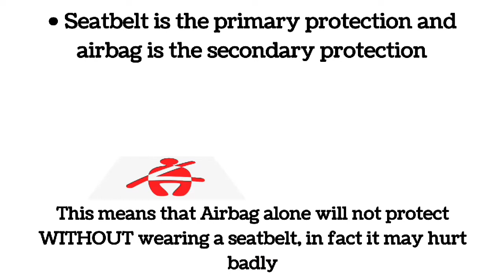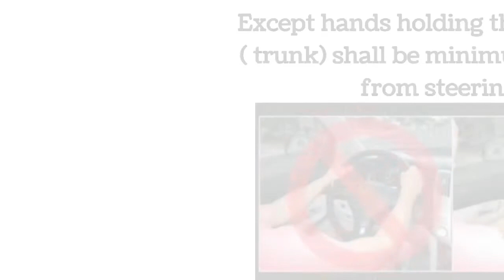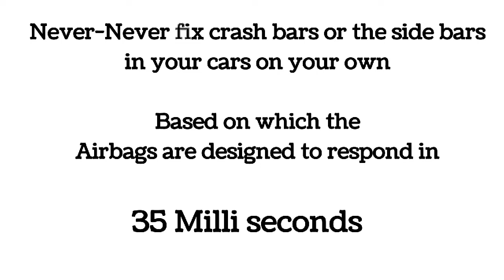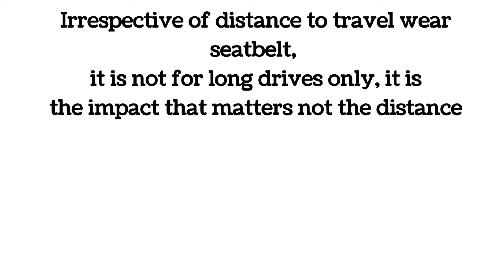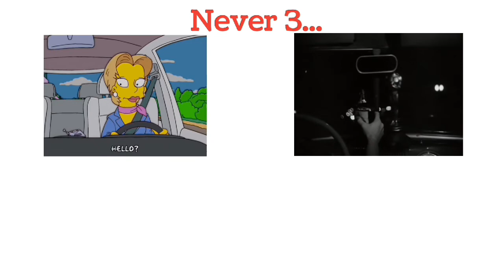Car Safety in Hindi | Road Safety | Fundamentals of seatbelt & airbags | new guidelines vehicle act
Dear Viewer,
I am Chandan Pratap Singh. I am a safety professional. I am making safety videos for knowledge sharing purpose. If you want to give any suggestions or want to know anything related to the safety management system please do comment.

This video is made to understand what was the sequence of accident of Mr. Cyrus Mistry. What were the gaps. Fundamentals of seatbelt & airbags

Your Query:
Difference between seatbelt & airbags
function of seatbelt
airbags function
follow two never three
road safety tips
Cyrus mistry incident